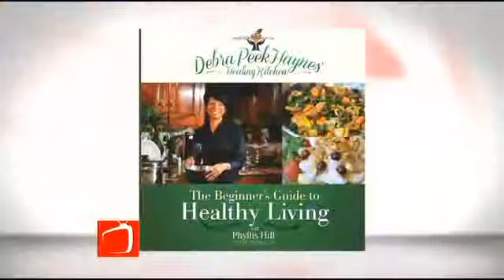Dec 12 Guilt Free Dishes for Your Holiday Dinner Table Pt I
Debra's Suggestion
The Beginner’s Guide to Healthy Living
A Simplified Guide to Healthy Living
Vitamins & Minerals from A to Z
Wellness Against All Odds
Apple Cider Vinegar: Miracle Health
Nutritional Healing
Sun Chorella
Heinerman’s Encyclopedia of Healing
Pearls Probiotic
Food and Behavior
The End of Diabetes
Essential Oils: Ancient Medicine for a Modern World
Ocean Greens
The Iodine Crisis
Iodine: Why You Need it
Foot Baths
Homedicas Deep Soap Duo Spa
The Macrobiotic Approach to Cancer
The China Study
Davidson’s Tea Bulk Organic Kukicha
Why Christians Get Sick